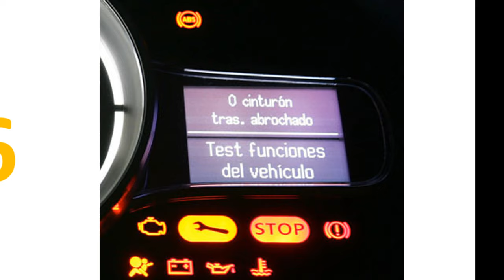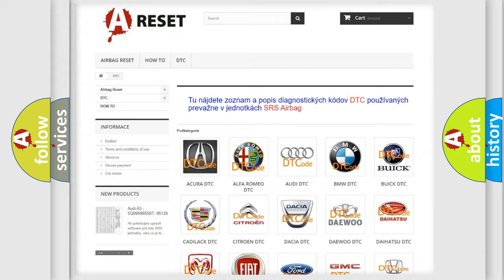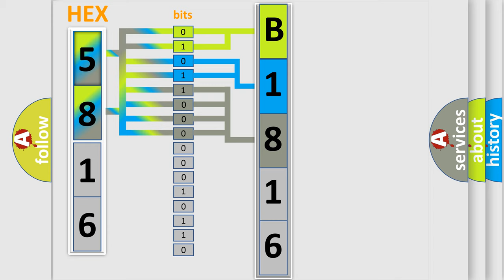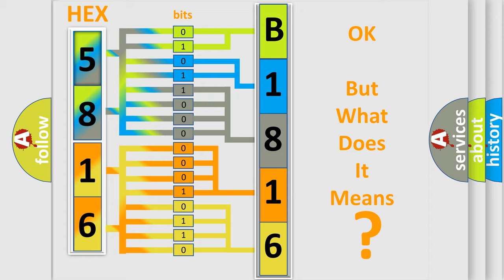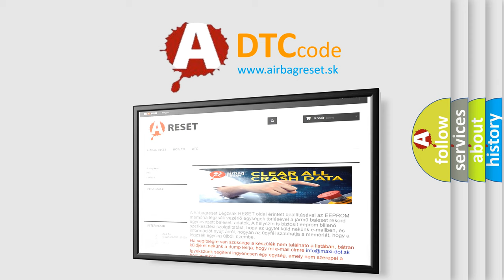DTC Toyota B1816-54 Short Explanation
Contents:
0:21 Basic DTC analysis according to OBD2 protocol standard.
1:48 Insight into programming
2:58 A diagnostically understandable description of the Diagnostic Trouble Code
3:05 Basic error definition

Make:
Toyota
Code:
B1816 54
Definition:
HO2S-21 (Bank 2 Sensor 1) Circuit Low Input
Description:
DTC P0106, P0107, P0108, P0112, P0113, P0117, P0118, P0121, P0122, P0123, P0171, P0172 and P0300, P0301-P0306 not set,engine running in closed loop with the A or F ratio from 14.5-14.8:1, ECT sensor more than 140ºF,throttle angle from 3-19% for 5 seconds,
Cause:
HO2S signal circuit is open or shorted to groundHO2S is water or fuel contaminatedHO2S is damaged or has failedPCM has failed
Failure Type:
Missing Calibration